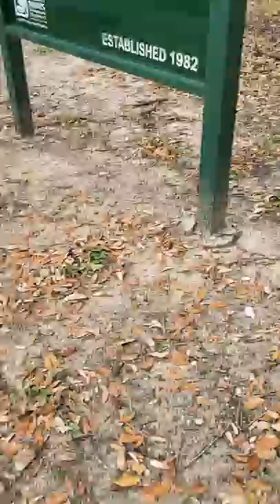Journey on the Go's, Life & Advice.ScheneeMurry My600lbLife Timestamp 10:39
Cancer update, third set back.
Plus .. Timestamp 10:39 is my advice for Mrs.Shenee Murry Hawkins
Tips on how to get H.U.D. housing and get to the top of the list.

Trying to start the conversation without being so brash. The woman needs help finding her own place. Maybe with a little security and help from professionals she can learn a few life skills. I'm trying to be optimistic. Usually as we age we become wiser. Unfortunately this is not true for everyone.

With this in mind, pass this message along. As I am unable to do so.

Yes, she blocked Moi too. I haven't a clue as to why.

P.S. Please, don't shoot the messenger. I just want for us to all get along.
Cheers

One can also try, Harris County Social Services
                                  9418 Jensen
 while they discourage walk-ins, one might have to in order to receive information/assistance.

I have other options if those don't work. Depending on the need/zip code/county inside Texas only.